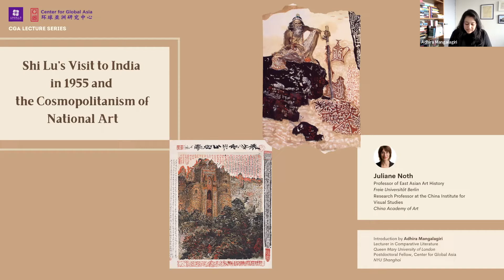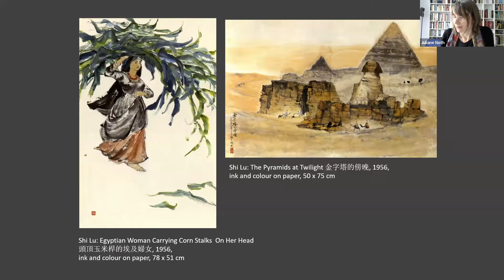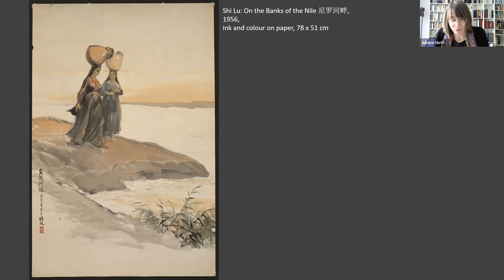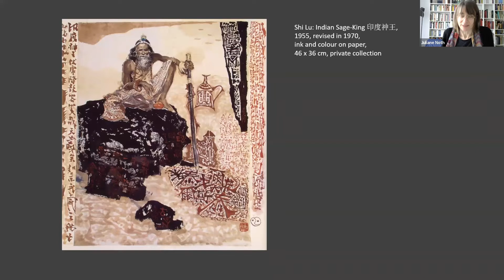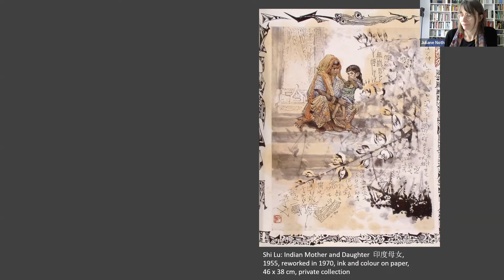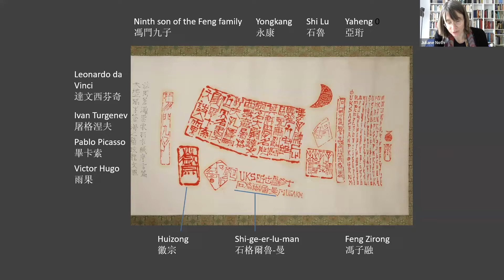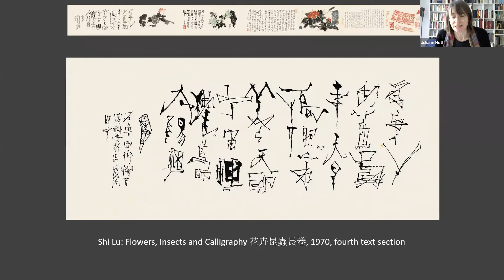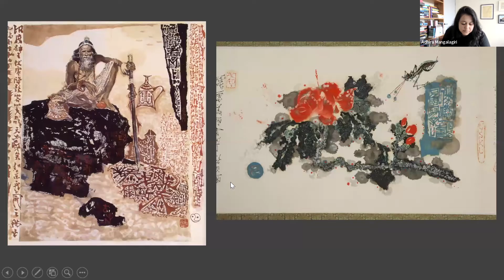Shi Lu’s Visit to India in 1955 and the Cosmopolitanism of National Art | CGA Lecture Series